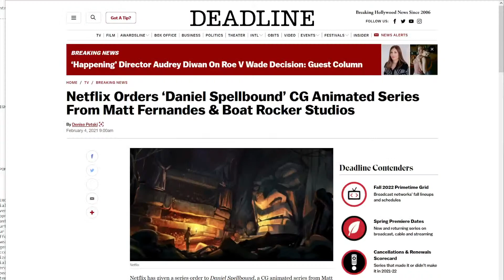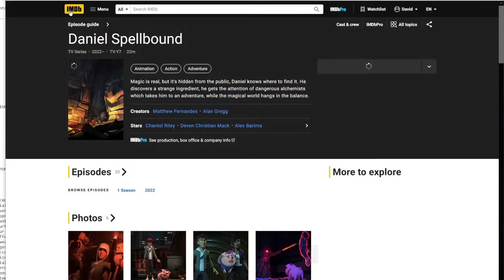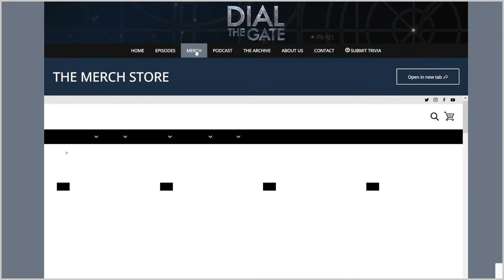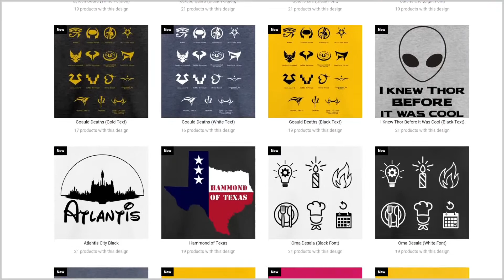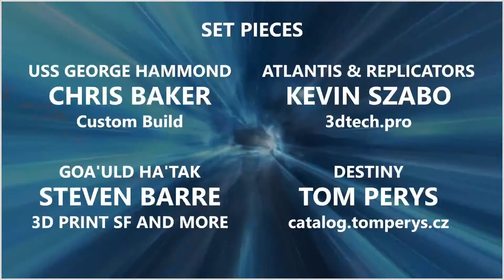141: Rainbow Sun Francks Part 2, "Aiden Ford" in Stargate Atlantis (Interview)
Dial the Gate is privileged to welcome back a dear friend, and Stargate badass. Actor Rainbow Sun Francks ("Aiden Ford") rejoins the show to share recent projects and take your questions LIVE.

MERCHANDISE!

Timecodes
00:00 - Opening Credits
01:09 - Welcome and Episode Outline
02:23 - Welcoming Rainbow and catching up
05:13 - High Fidelity
12:40 - New Netflix Animation project
14:28 - Fan questions - misc quick questions, including feelings of the cast
18:57 - SGA love interest, props, Toronto Pride
25:19 - "Runner"
28:20 - Superhero discussion, real life heroes and inspirations
35:09 - The Listener, The Boys
38:12 - Wrapping up with Rainbow
39:39 - Post interview housekeeping
42:00 - End credits